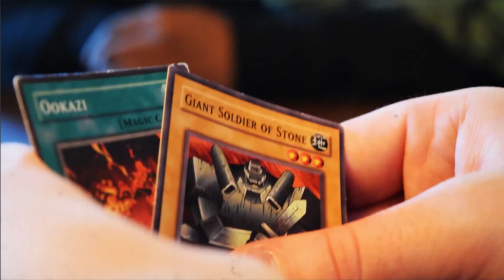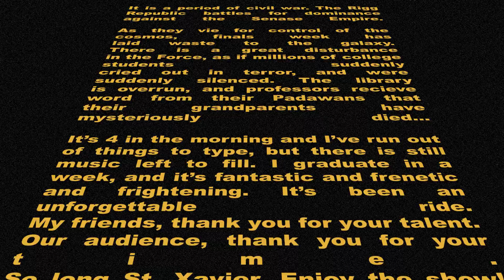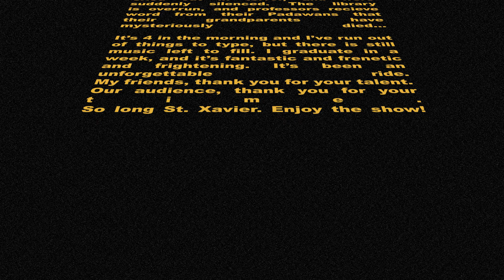The Last Improv Show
For our last improv show, we decided to go out with a bang: battle-prov, laughter, love, and lightsabers.
Huge help from A.J. Pfatschbacher (we teamed up to do the lightsabers) and additional clips from Cupid, Adam Senase's masterpiece. Shot mainly by me, with additional operation from A.J., John, & Goose.